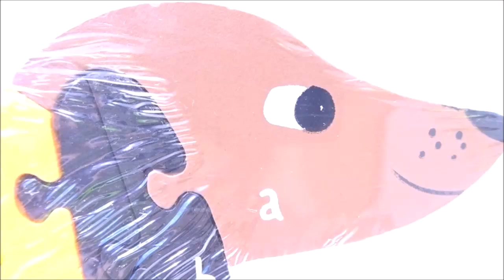アルファベット順にパズルを並べて犬を完成させよう！フライングタイガーコペンハーゲン、アルファベットパズル ドッグ！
アルファベットの順番を覚えながらパズルの犬を完成させよう！パズルでアルファベットの勉強！フライングタイガーコペンハーゲン、アルファベットパズル ドッグ！